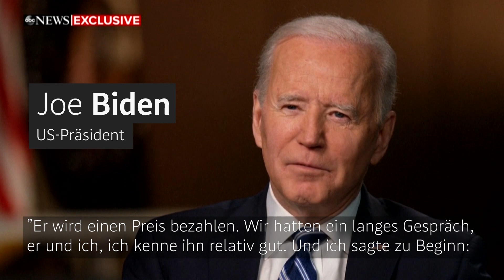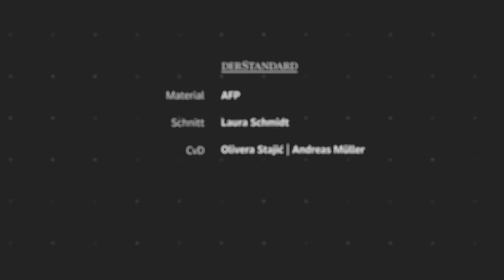Biden attackiert Putin: "Er hat keine Seele"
US-Präsident Joe Biden droht Putin mit Konsequenzen für eine eventuelle Einmischung in die vergangenen Präsidentschaftswahlen. Der US-amerikanische Geheimdienst hatte einen entsprechenden Bericht veröffentlicht.